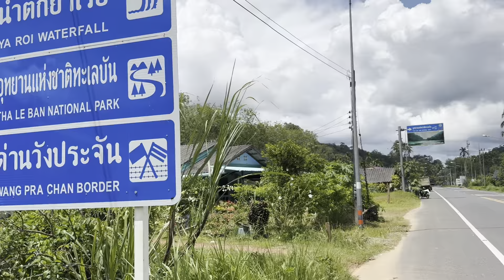थाईलैण्ड मलेशिया बॉर्डर का आखिरी गाँव |Tammalang Pier To Wang Prachan Border | Thailand To Malaysia